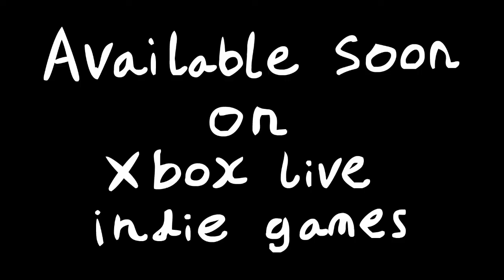The Cannon - Trailer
The trailer for my now released Xbox Live Indie Game, the Cannon.  Go check it out!

This has been in the works for roughly 2 years and it's nice for it to be finally done.